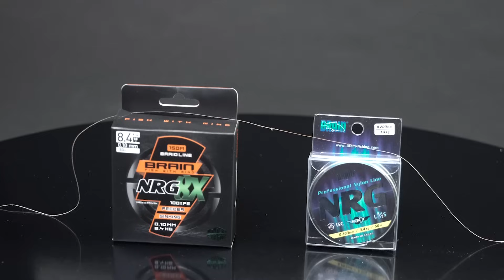Как привязать шок-лидер?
Как привязать шок-лидер быстро и надежно к тонкому шнуру или леске расскажет Федор Андрусенко, известный ведущий и рыболов-спортсмен в фидерной рыбалке. Мы узнаем, зачем нужен шок-лидер, как определить его длину и Федор покажет свой вариант узла олбрайт (Albright knot).